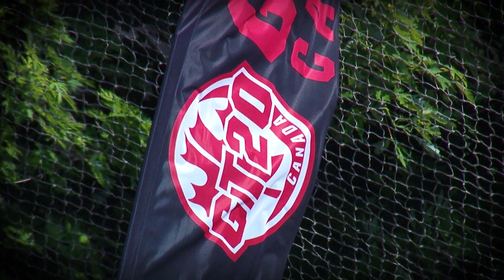Toe Crushing injuries in GT20 | Highlights 2018 | GT20 Canada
Official Channel of Global T-20 Canada; A country of immense diversity and tastes, A land of unity is exemplified by the way its people watch cricket across the barriers of language, culture and regions. Global T-20(GT-20) will bring together the nation on a single biggest platform: Cricket. The Global T20 Cricket League in Canada contested during June and July by Six teams, from best in Cricketing Nation, come together for the incredible contest which will get you on the edge of your seats. This YouTube channel is all about GT-20 cricket highlights, clips, exclusive cricket contents & much more. You never miss the action...